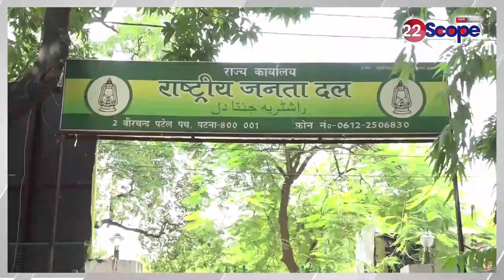सुनील सिंह प्रकरण के बाद बौखलाए राजद का नीतीश के खिलाफ बड़ा एलान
RJD upset after Sunil Singh incident, big announcement against Nitish

22Scope Live TV | 22 Scope | Hindi News | 22 Scope लाइव

CHANNEL AVAILABLE
JIO TV Channel NO 1475
VI
ROCK TV